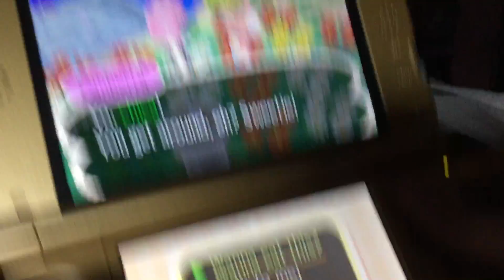EJ: Animal Crossing New Leaf Part 281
Peanut told me that she’s moving out on April 17th, 2019. So I’ve decided to let her stay. Also Canberra wants me to get her an orange.